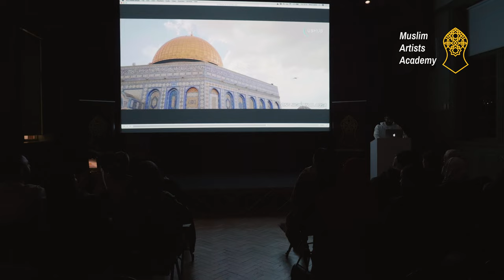Muslim Artists Academy - Film Event with Abrar Hussain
Join the Muslim Artists Academy for our free film workshops! Turn your passion for film into a reality and learn from industry professionals.